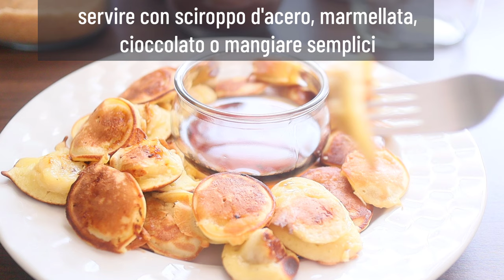COLAZIONE della DOMENICA | RICETTA FACILE VELOCE | MINI PANCAKE di banana SENZA LATTICINI ZUCCHERO